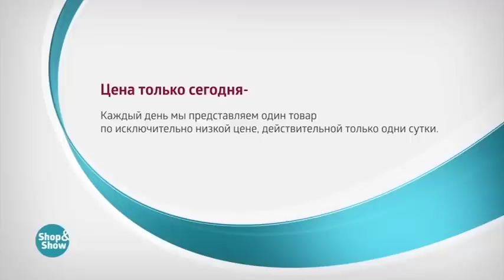Набор посуды «Wellberg REGAL»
Обзор на товар Набор посуды «Wellberg REGAL»